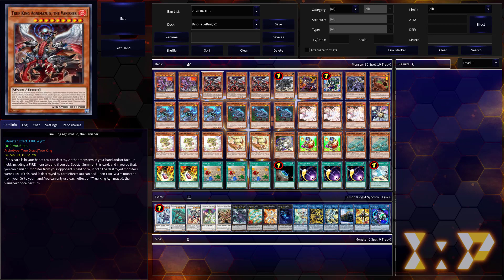[YGOPRO] Yu-Gi-Oh! Dinosaur Deck - Pure Meta Post June Banlist 2020 - Lock And OTK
This deck aims to release Borreload Savage Dragon and equip Dragon Buster Destruction Sword to prohibit the special summon from the Extra Deck.

You need 2 cards on hand to perform the main combo. It is a baby dinosaur (Petiteranodon or Babycerasaurus) and a Miscellaneousaurus. The main objective of this combo is to summon 1 Borreload Savage Dragon equip with Dragon Buster Destruction Sword, 1 Herald of the Arc Light and 1 Ultimate Conductor Tyranno.

With a field like this, you will prevent the opponent from summoning from the Extra Deck, banish all cards sent from his hand or deck to the grave, negate any effect twice and 1 time flipping all opponent’s monsters face-down.